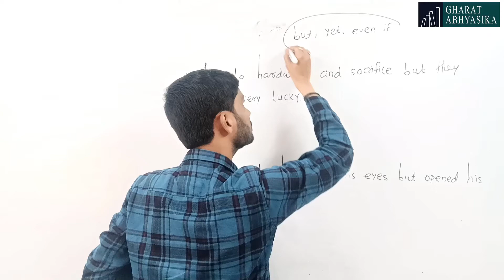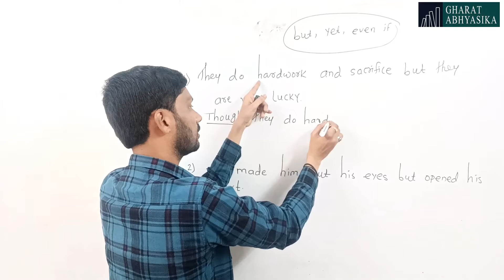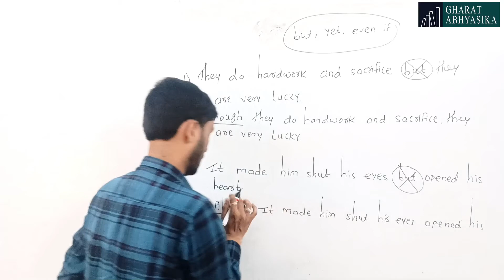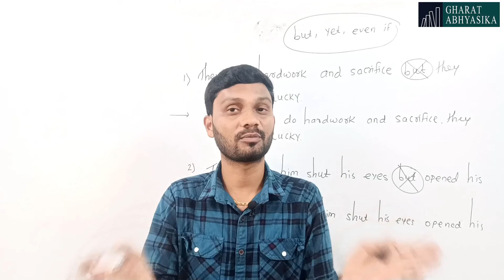Though And Although English Grammar Trick l No Formula No Rules Only Trick 🔥 l Gharat Academy l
english grammar
even though
basic english grammar
learn english
grammar
although in english grammar
use of though /although
english grammar though
use of though
even though in english grammar
although even though
english grammar
despite in spite of although even though english grammar
although even though though grammar
learn english grammar
though although even though
english grammar although